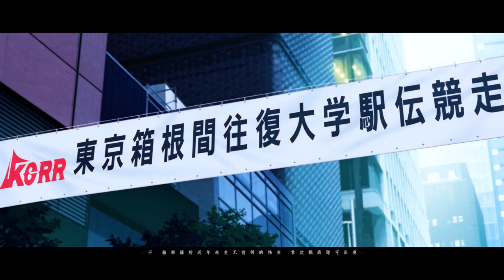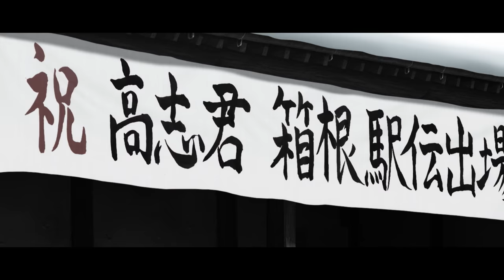Running is not for faster but stronger / kaze ga tsuyoku fuiteiru